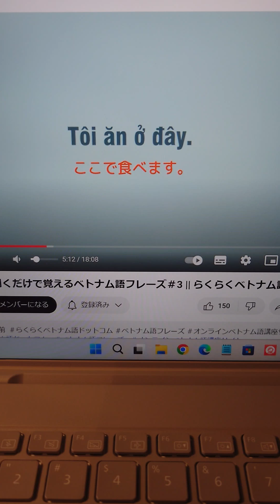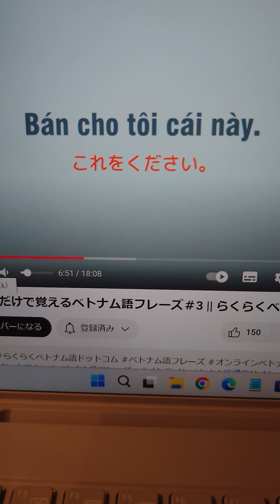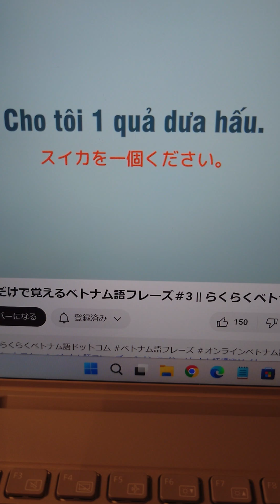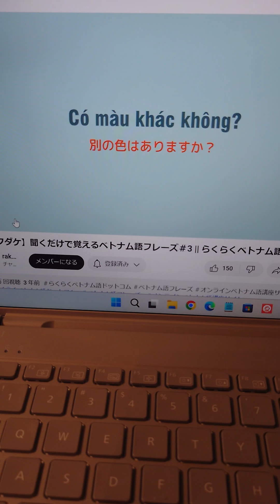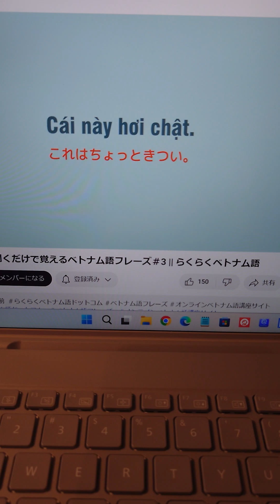No1016 シャドーイング 買物